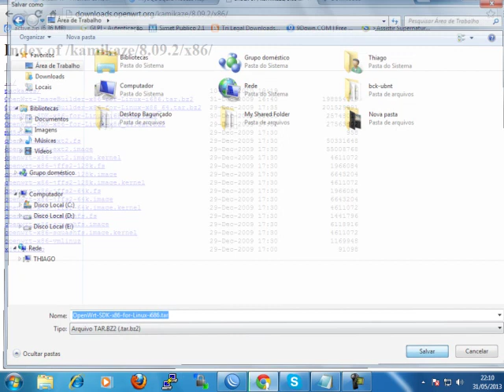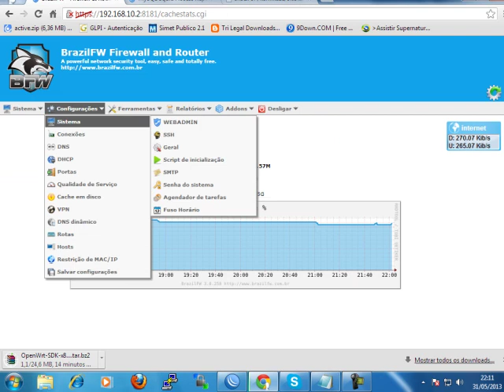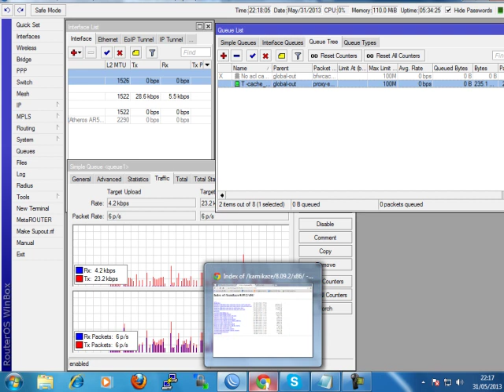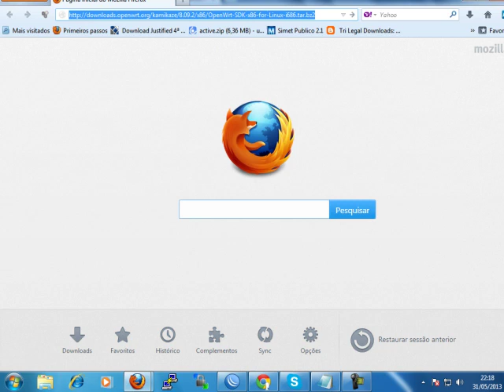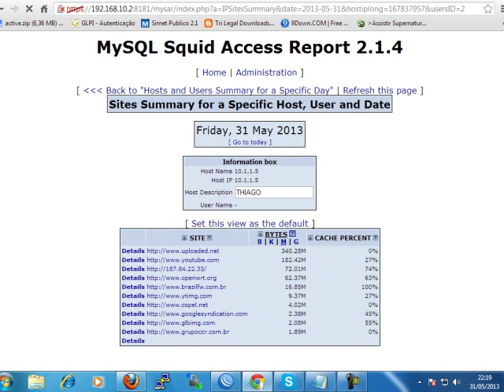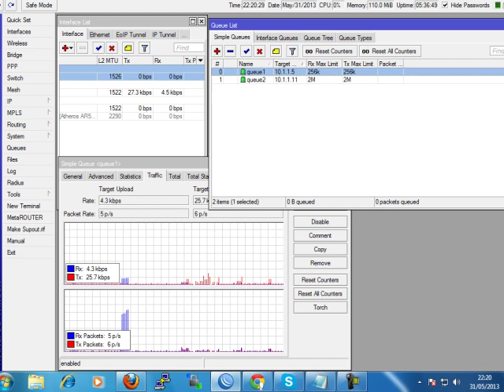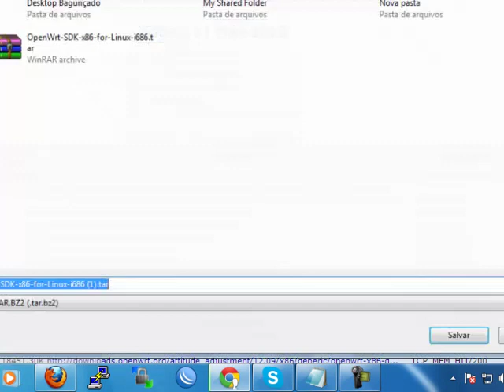Mikrotik Cache Full Paralelo BrazilFW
Mikrotik fazendo controle de rede em paralelo ao BrazilFW como proxy e Cache Absoluto.
Skype thiago.ferreira.amorim
Suporte no site : http:// thiagoferreira.net
Thiago Ferreira
Telefone para suporte 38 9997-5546